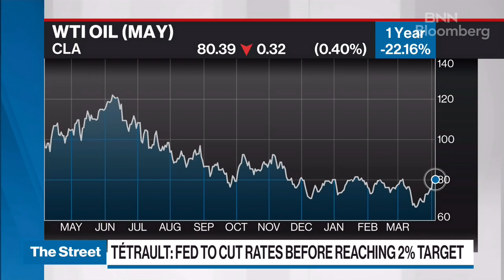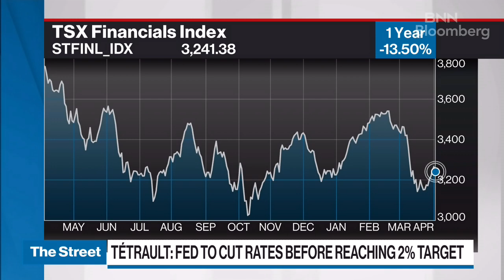Once inflation hits 3.5%, the U.S. Fed might have to change course and cut rates: Rob Tétrault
Rob Tétrault, senior portfolio manager at Tetrault Wealth Advisory Group, Canaccord Genuity, joins BNN Bloomberg to discuss why the U.S. Fed may have to start cutting rates before reaching their a 2% target.